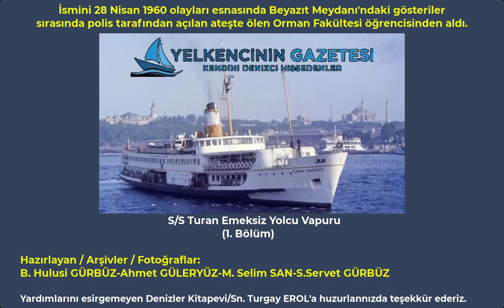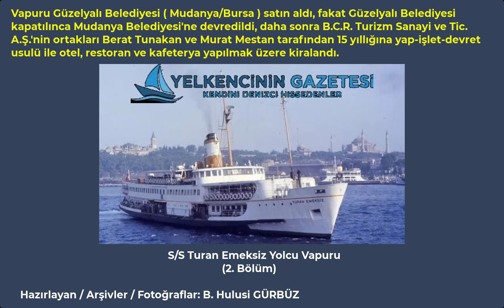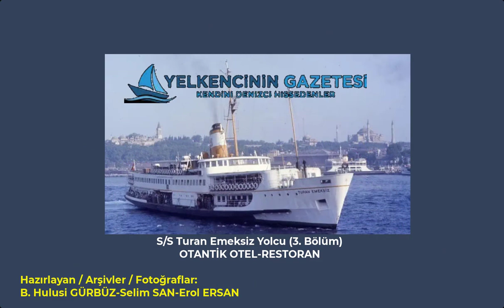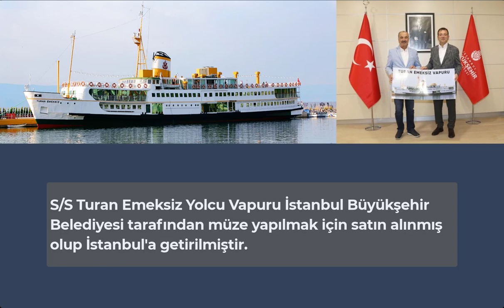S/S Turan Emeksiz Yolcu Vapuru